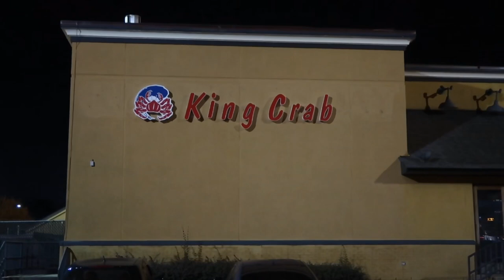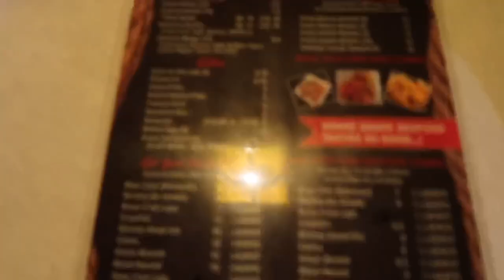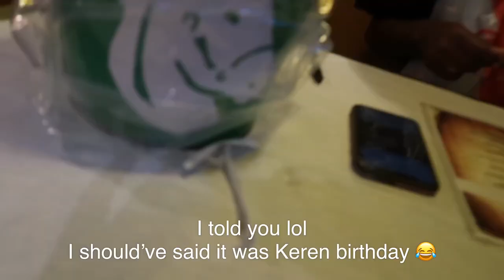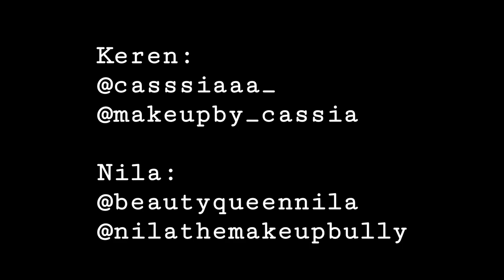Me & Keren Went To King Crab in Charlotte 😂🦀 | Vlogs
Me & my girl K went to King Crab lol Our convos behind the scenes got a little cray and we didn’t want to expose nobody just yet (dating life😒🙄) Thinking about posting some storytimes on here lol 😂😂 Girl time is definitely needed from time to time.

20UNIFORME: Borghese (small sizes included) exp 9/30
5NILA :Colourpop Cosmetics/SolBody